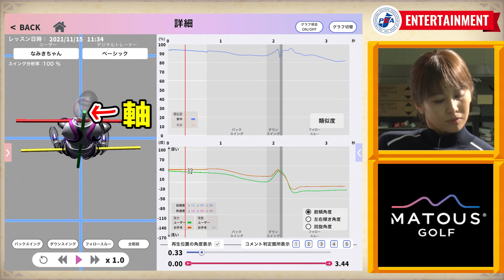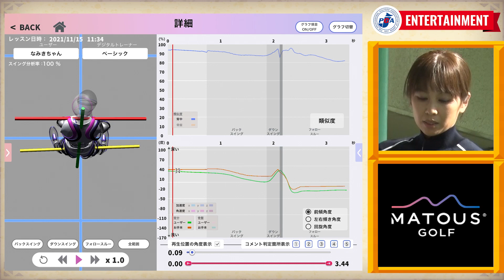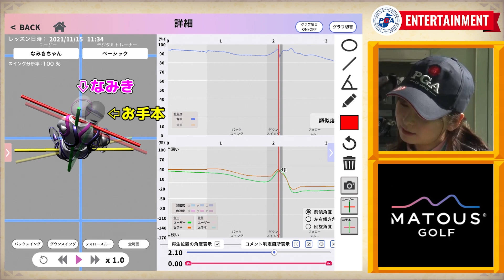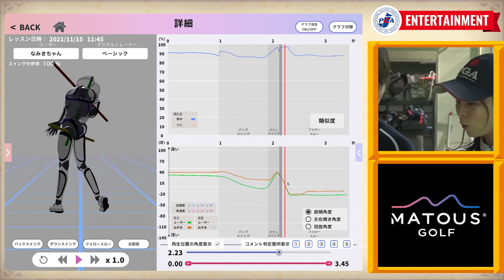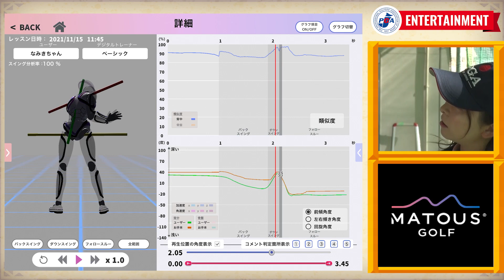【スライス撲滅 100の処方箋】MATOUSを使ってスライスを撲滅してみた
PGAYoutubeチャンネルがリニューアルしました。

PGAのプロたちが出演し、なみきさんがMCを務めます。

【スライス撲滅 100の処方箋】
ティーチングプロのオリジナリティ溢れるティーチングをなみきさんが体験します。

PGAアンバサダー：なみき
日本プロゴルフ協会 ティーチングプロA級：亀井 崇雄さん
日本プロゴルフ協会 ティーチングプロ：本田 加奈さん